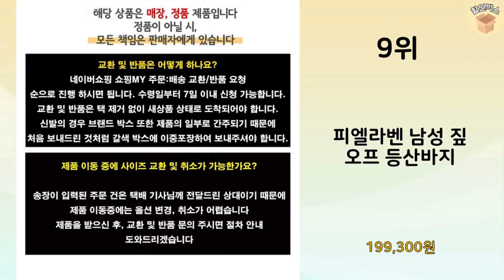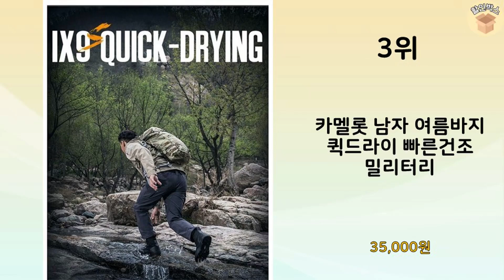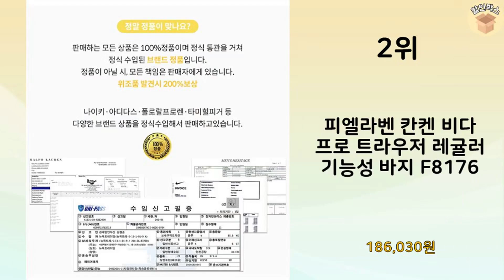2024년 가장 많이 판매 된 피엘라벤바지 인기 TOP 10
2024년 불티나게 팔린 피엘라벤바지 TOP 10을 소개해드립니다.

10위 : 24SS 비다 프로 라이트 트라우저 숏 (86891S)

8위 : 피엘라벤 비다 프로 남성 등산바지 레귤러

7위 : [1+1웨어몬] 차가운 쿨냉 절개바지 스판 지퍼주머니 아웃도어

6위 : 피엘라벤 켑 트라우저 레귤러 32인심 남성 등산 바지

5위 : [더빅보스] WDF 원턱 무지 실용적인 바지 1+1+1 28~4

4위 : 피엘라벤 남성 하이 코스트 하이크 쇼츠 (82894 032)

3위 : 카멜롯 남자 여름바지 퀵드라이 빠른건조 밀리터리

2위 : 피엘라벤 칸켄 비다 프로 트라우저 레귤러 기능성 바지 F8176

1위 : [1+1웨어몬] 차가운 쿨냉 절개바지 스판 지퍼주머니 아웃도어

 감사합니다